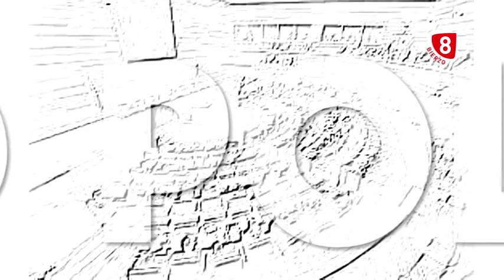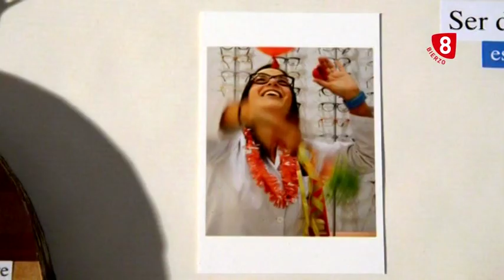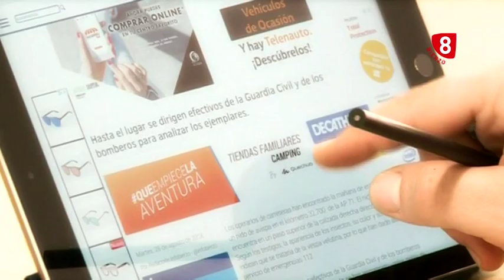LA TERTULIA con Eduardo Morán, alcalde de Camponaraya